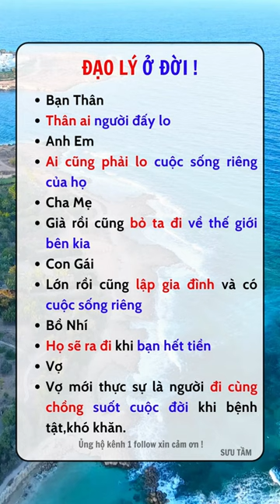Đạo lý ở đời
Cuộc sống là để trải nghiệm,không phải để hơn thua.